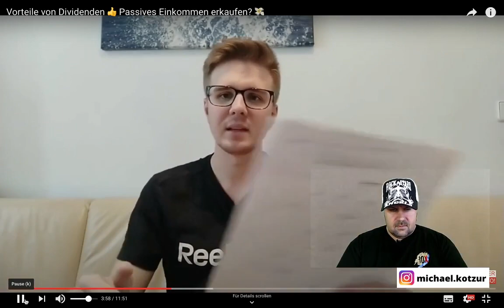Vorteile von Dividenden 👍 Passives Einkommen erkaufen? 💸 [Michael Reagiertauf]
Vorteile von Dividenden 👍 Passives Einkommen erkaufen? 💸

▬ Social Media ▬▬▬▬▬▬▬▬▬▬▬▬▬▬▬

▬ Meine Tools ▬▬▬▬▬▬▬▬▬▬▬▬▬

E-Mails bitte NUR bei Kooperationsanfragen. Danke :-)